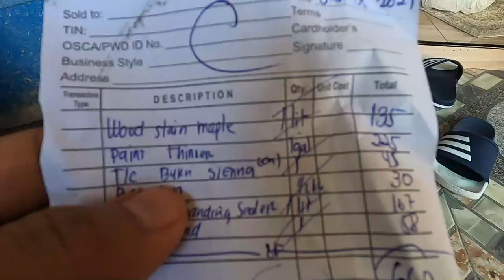VARNISH MAS MAGANDA KESA PINTURA? l ANTIPOLO VLOG #116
varnish wood,
varnish colors for wood,
varnish plywood,
varnish design,
varnish painting,
varnish door,
varnish tutorial,
varnish latex,
varnish oil painting,
varnish remover,
varnish acrylic painting,
varnish amakan,
varnish acrylic painting spray,
varnish aspi,
varnish and paint,
varnish and thinner,
varnish acrylic,
varnish air dry clay,
varnish alternative,
varnish application,
varnish bamboo,
varnish bamboo furniture,
varnish brush,
varnish bed frame,
varnish brown,
varnish black,
varnish brush cleaning,
varnish bubbles,
varnish bed,
varnish boat,
b and q varnish for wood,
varnish color,
varnish colors for wood philippines,
varnish cabinet,
varnish clear gloss,
varnish clear,
varnish color chart,
varnish concrete floor,
varnish cement,
varnish color for amakan,
varnish dark brown,
varnish design door,
varnish diy,
varnish driftwood,
varnish door painting,
varnish dining table,
varnish door frame,
varnish drawing,
varnish epoxy resin,
varnish electric motors,
varnish enamel paint,
varnish exterior wooden door,
varnish engane undakkam,
varnish epoxy,
varnish explained,
varnish exterior door,
varnish effect photoshop,
varnish electrical,
varnish finish,
varnish for cement,
varnish for wood,
varnish finish on wood,
varnish for acrylic painting,
varnish floor,
varnish for amakan,
varnish for bamboo,
varnish for narra wood,
varnish for painting,
varnish gamit ang latex,
varnish guitar,
varnish gloss,
varnish gamit brush,
varnish gloss finish,
varnish gouache painting,
varnish guitar neck,
varnish glass,
varnish gouache,
varnish glue,
varnish haspe,
varnish haspi,
varnish hacks,
varnish how to use,
varnish how to apply,
varnish hardwood floors without sanding,
varnish homemade,
varnish hardwood floors,
varnish http cache,
varnish hindi,
varnish in painting,
varnish in oil painting,
varnish in bottle painting,
varnish in civil engineering,
varnish in malayalam,
varnish in tamil,
varnish in dentistry,
varnish interior doors,
varnish in acrylic painting,
varnish in gas tank,
varnish joyce wrice,
varnish jigsaw puzzle,
varnish jati belanda,
how to varnish terracotta jewellery,
jess varnish,
jotun woodshield varnish,
jolie varnish,
jessica varnish,
varnish kayu jati,
jess varnish interview,
varnish kahoy,
varnish kitchen cabinets,
varnish kaise banaye,
varnish ki rangoli,
varnish kaise karte hain,
varnish karne ka tarika,
varnish kayu,
varnish kya hota hai,
varnish kaise kare,
varnish ko patla karne ka tarika,
varnish lacquer,
varnish laminate furniture,
varnish liquid,
varnish lane,
varnish leather,
varnish like a pro,
varnish la pics,
varnish lagane ka tarika,
varnish laminate floor,
l'oreal varnished rosewood,
varnish truc dans l'genre,
varnish maple color,
varnish mahogany,
varnish mahogany color,
varnish maple wood,
varnish mixing,
varnish marine plywood,
varnish metal,
varnish maple,
varnish materials,
varnish main door,
varnish natural,
varnish ng pinto,
varnish ng plywood,
varnish natural color,
varnish narra,
varnish na latex,
varnish ng kahoy,
varnish new wood,
varnish nginx,
varnish nikki,
varnish on plywood,
varnish over painted wood,
varnish on wood,
varnish on paper,
varnish on concrete,
varnish old furniture,
varnish oil wood stain,
varnish outdoor wood,
varnish on bamboo,
varnish plywood door,
varnish palochina,
varnish painted wood,
varnish preparation,
varnish pinto,
varnish philippines,
varnish pinoy,
varnish plastic,
quick dry varnish,
quilling varnish,
paper quilling varnish,
quick kits varnish,
qde varnish,
que es varnish,
varnish removal painting,
varnish red,
varnish repair,
varnish removal from wood,
varnish roller,
varnish removal painting restoration,
varnish resin,
varnish rosewood,
varnish reverse proxy,
varnish spray,
varnish spray gun,
varnish sanding sealer,
varnish stone wall,
varnish sa kawayan,
varnish stain,
varnish spray wood,
varnish sa amakan,
varnish stairs,
s mene da varnish,
varnish tutorial tagalog,
varnish to paint,
varnish tagalog,
varnish top coat,
varnish table,
varnish thinner,
varnish tiles floor,
varnish tools,
varnish tips,
varnish using latex,
varnish used for,
varnish use in painting,
varnish using paint brush,
varnish use in motor,
varnish use on wood,
varnish used for bottle art,
varnish uses in tamil,
varnish uses malayalam,
varnish usage,
varnish vs polyurethane,
varnish vs wood stain,
varnish vs shellac,
varnish vs stain,
varnish vs lacquer wood finish,
varnish video,
varnish vs oil,
varnish vs sealer for wood,
varnish violin,
varnish veneer,
uv varnish,
uv varnish machine,
uv varnish screen printing,
uv varnish printing,
uv varnish printing machine,
uv varnish coating machine,
uv varnish printing process,
v varnish korea,

varnish 6.5,
varnish 6.0,
varnish 6.2,
varnish 6.4,
varnish 6082,
varnish 6 purge,
varnish 6 wordpress vcl,
varnish 6.0 vulnerabilities,
varnish 6 configuration